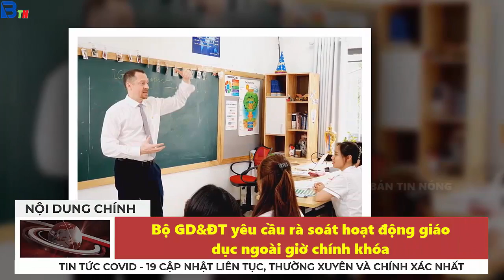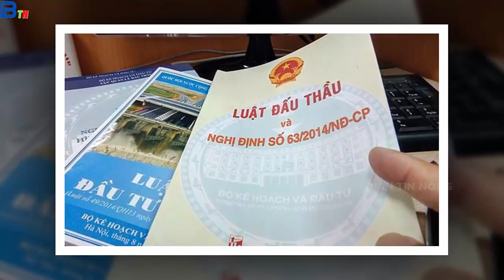Tin tức nhanh và chính xác nhất ngày 24/10/2023/Tin nóng Việt Nam Mới Nhất Hôm Nay/Bantinnong